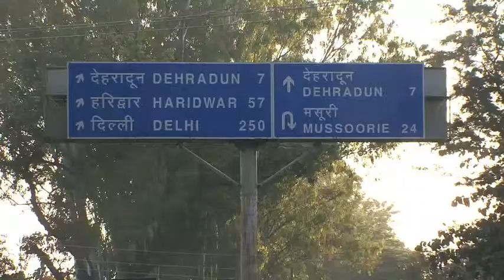El Capitán Sandeep Sood MT Atlantic Crown ataque de piratas junio de 2010 ES - Equal Times